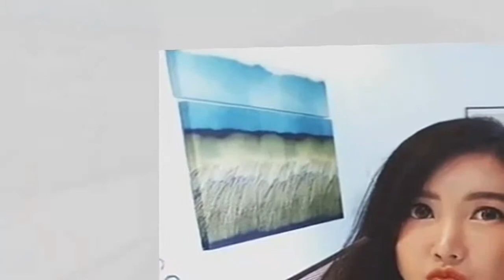Sweet Couple Tomboy Ayremin with Ririrainbow -Tomboy from Thailand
Leave a comment Likes And Shares